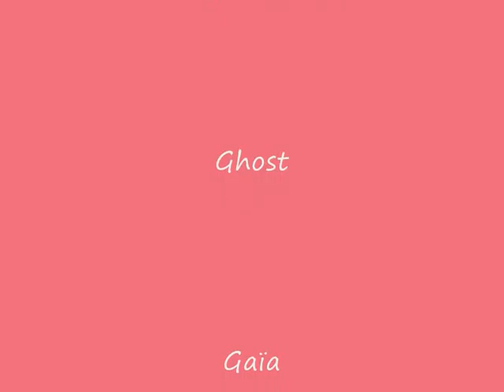bébésfiona 19 fevrier